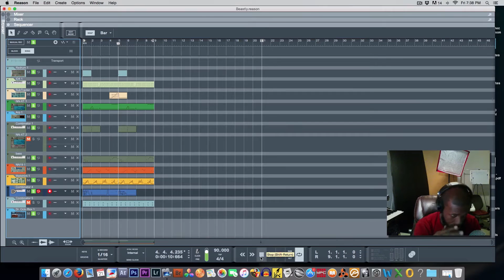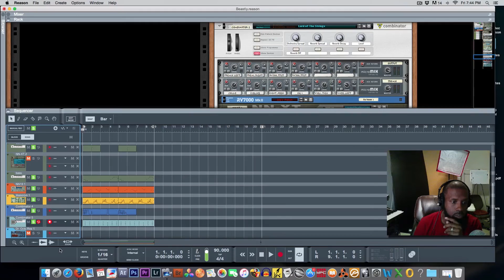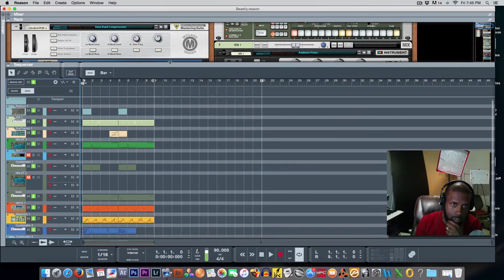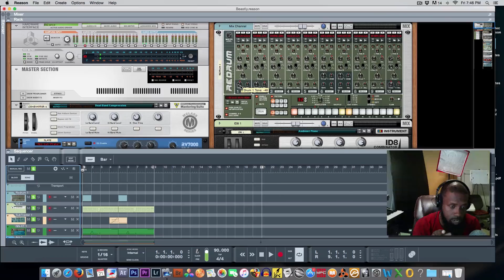Propellerhead Reason 9 BOOM BAP HIP HOP PRODUCTION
In todays video we go into a little sound design of a boom bap hip hop beat I made using Propellerhead Reason 9. As I always say instrument selection is one of the most over looked aspects of music production. Pick the wrong sounds and your tracks won't have that umph. But selecting the right instruments and you're more than likely going to have a banger in the making. Hope you guys enjoy the vid, comment let me know what you think and if ya dig it smash that thumbs up button for me.

***NEW BIGG VIC ANALOG DRUM KITS ON THE WAY***

Check me out live on my periscope: @Iambiggvic

Cameras used for my vlogs:
Canon 6d

WANT TO SEND ME STUFF:
Bigg Vic